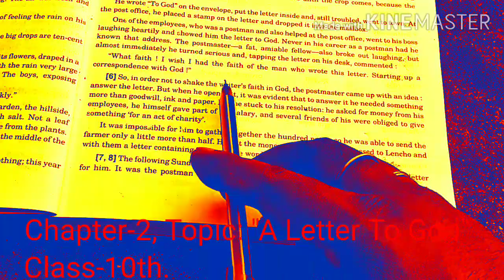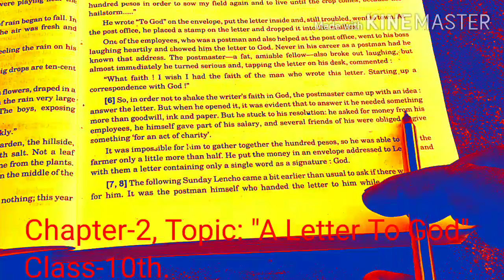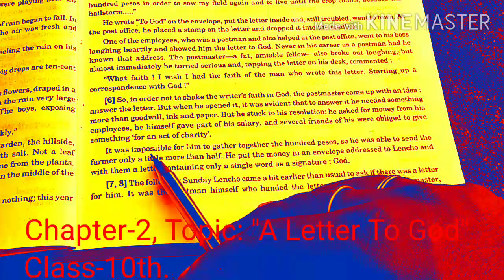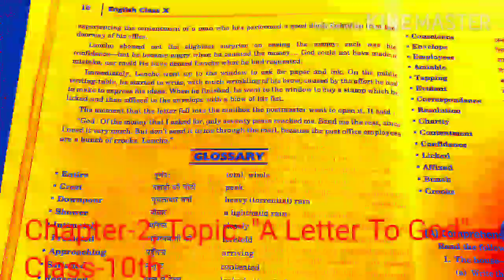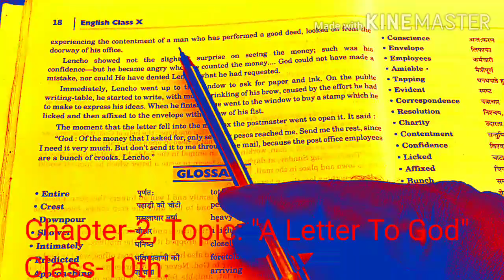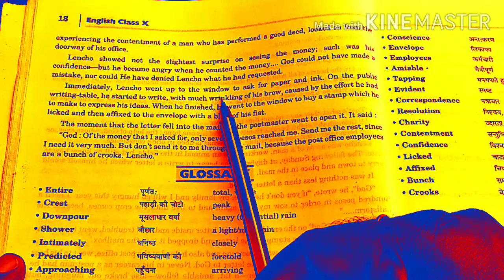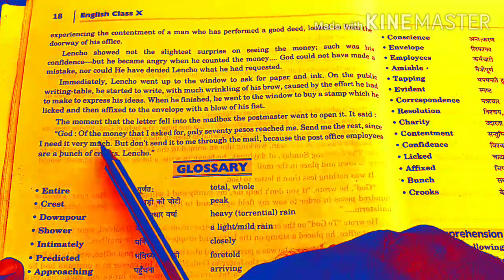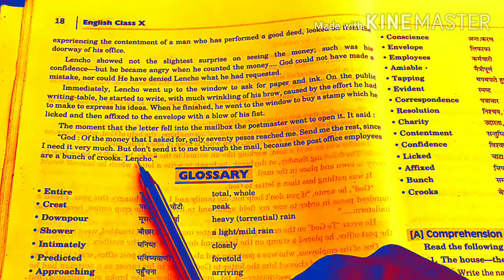English Classes by YP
Class-10th, English  ,Topic : "A Letter To God". (Part-2)